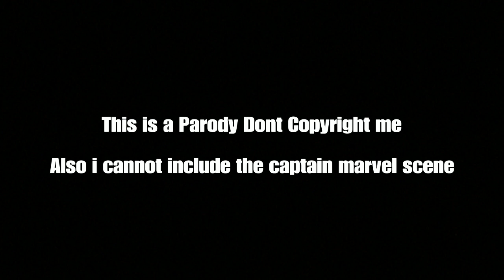Fortnite:Endgame Trailer (Very Bad) Parody